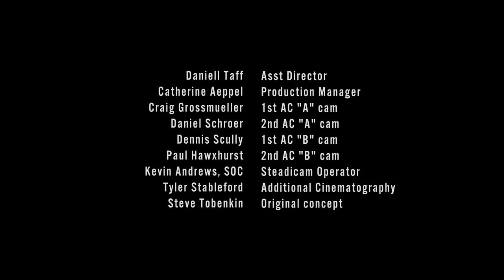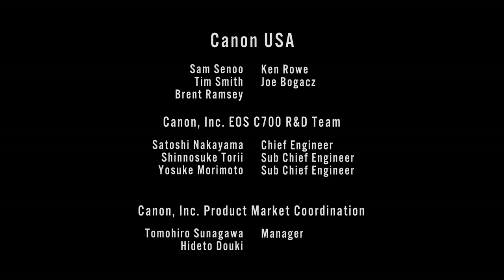The Calling 4K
Cinematographer Russell Carpenter, ASC and Canon Explorer Of Light Tyler Stableford team up for the first U.S. based EOS C700 shoot which shows off the versatility and low light capabilities of Canon’s new EOS C700. The Super35 format camera is designed to be a flexible “A” camera for various types of shooting scenarios. The EOS C700 features both internal 4K ProRes and XF-AVC recording. With the optional 4K Codex CDX-3150 recorder, the EOS C700 is capable of recording uncompressed RAW up to 120 frames per second.